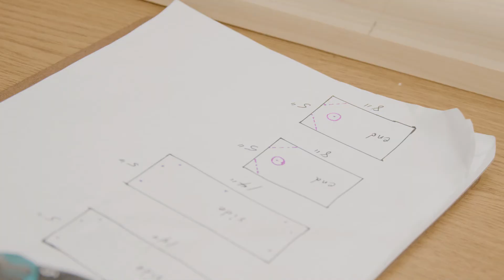Mountain Park Elementary